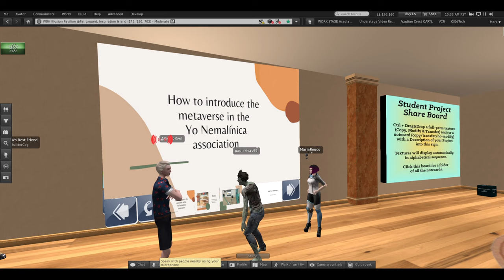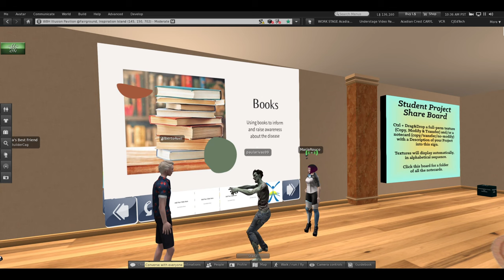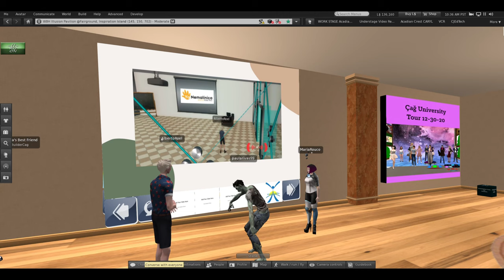02 USC Digital Marketing Presentations 15 Nov 2022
02 USC Digital Marketing Presentations 15 Nov 2022